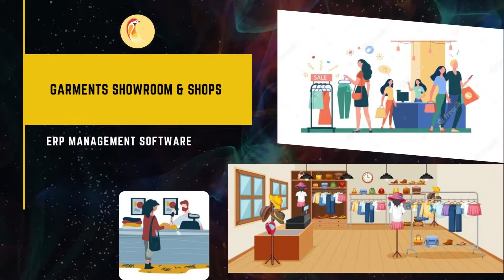ERP Software Features Glimpse.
ERP Software Features Glimpse | ERP Software
GST Billing Software | Get Easy Billing Software Very Effective and User
Friendly Billing Software Suitable for Small Business Owners, Retail Shops and Textile Business. We provide business solution software such as Business management software,GST Accounting Software, Billing ERP Software,Best POS Software in India.

 invoicing software
billing system
invoicing software for small business
invoice billing software
small business invoicing
business invoice software
invoicing system for small business
billing and invoicing software
business billing software
invoicing solutions
billing system for small business
customer billing software
service billing software
invoice system software
billing solutions software
account billing software
billing and invoice software for small business